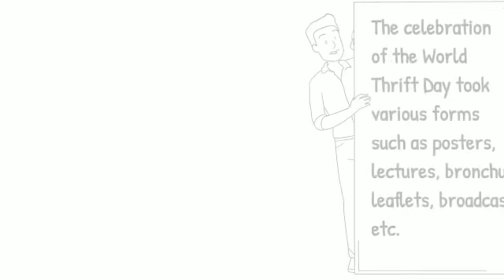👆🙏Speech on World Thrift Day 👆🙏by Reshma. S. K 👆🙏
🏆🏆9 L student🥇🥇 Gvhss❤️ Njekkad❤️ Varkala 🏆🏆